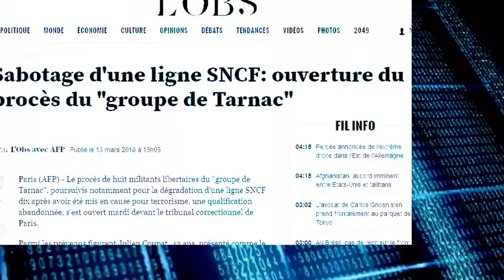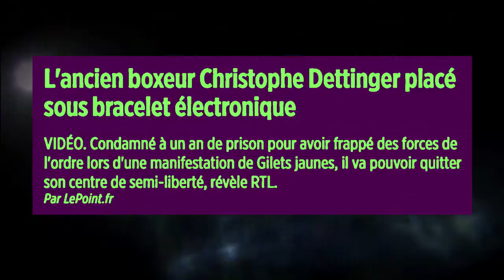Bagg's - Julien Coupat [VIDEOCLIP]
Si tu veux me voir en live dans ton bar / salle de spectacle / salon... contacte-moi :

L'album "Vivants" est disponible à l'écoute et téléchargeable à prix libre (et en bien meilleure qualité) sur baggs.bandcamp.com

Pour obtenir une version physique, contacte-moi en privé sur l'un de mes réseaux.

Merci de ton écoute, tu peux également lâcher un pouce en l'air ou un partage. Ça ne te prendra qu'un instant et ça peut m'aider beaucoup.

- Keakr : Bagg's